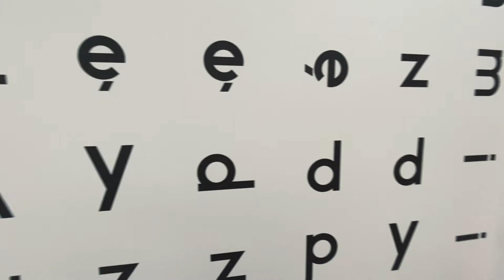Kraków Poland 2019 day 2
Second part of our trip to Krakow in fall 2019. This day was mostly just walking around the city and getting some vitamin C